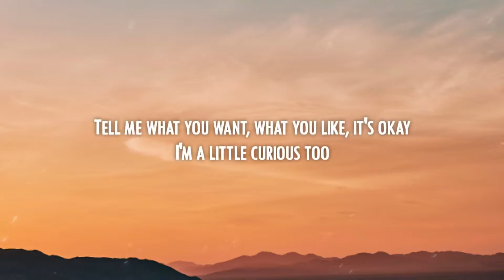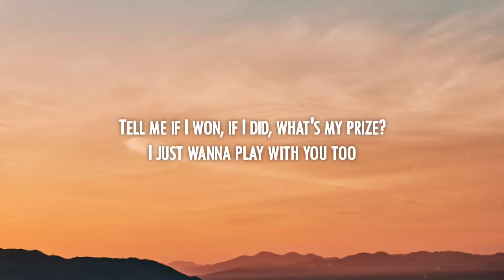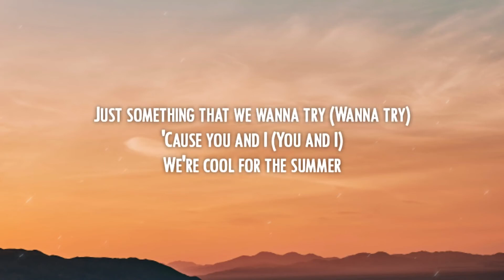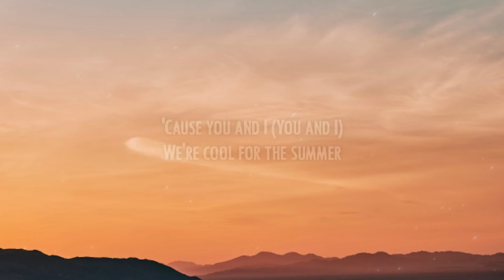Demi Lovato - Cool for the Summer (TikTok Remix) [Lyrics] got my mind on your body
Our goal is to give everyone a warm and enjoyable listening experience with top songs.
📌 We also make life easier for people who want their lives to be happy. Our videos also give you a chance to listen to music with your friends, colleagues,...